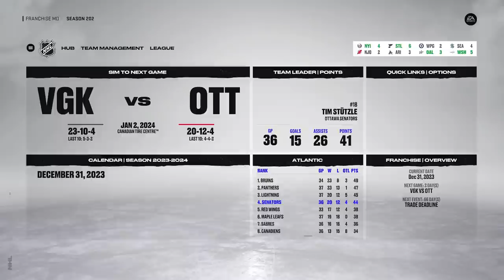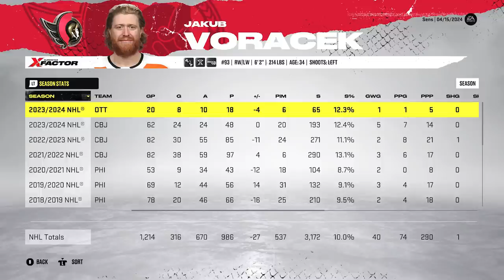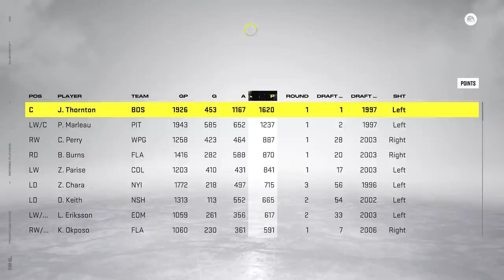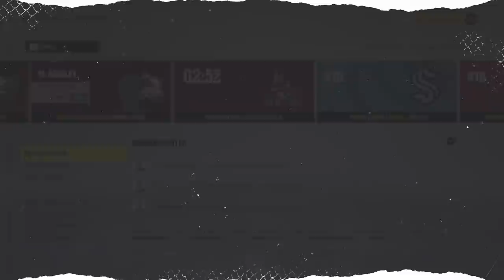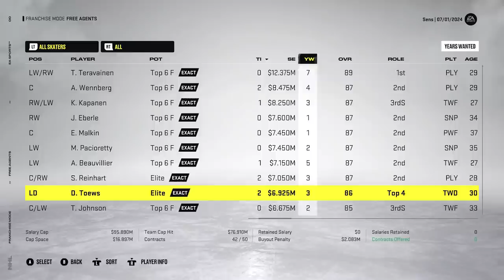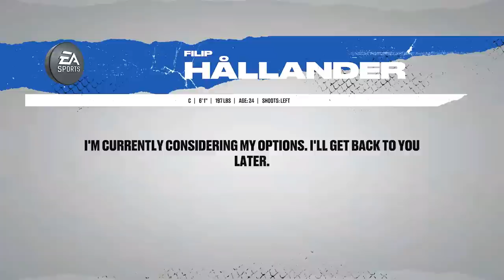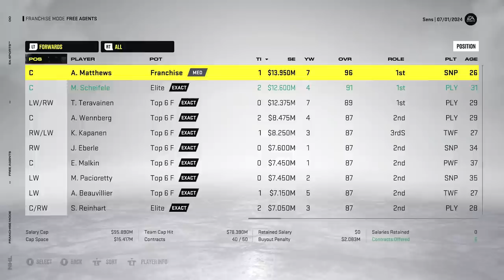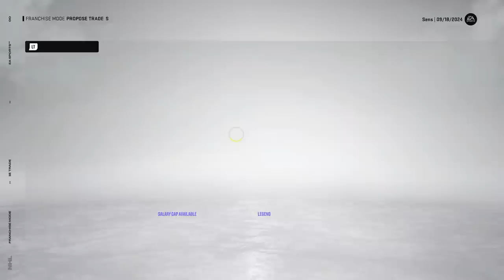NHL 22: OTTAWA SENATORS FRANCHISE MODE - SEASON 3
NHL 22 OTTAWA SENATORS FRANCHISE EPISODE 3

In this episode of my new Franchise Mode series we are taking over as GM of the Ottawa Senators in an attempt to rebuild them into a Stanley Cup Champion!